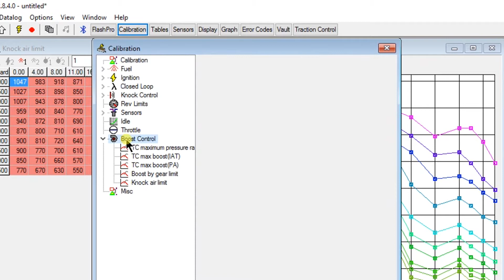Boost Limit By Gear - FlashPro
In this tutorial we show you how to adjust your boost limit by gear in the FlashPro Manager for your 1.5 Turbo Honda.